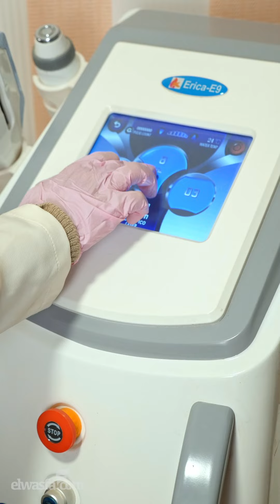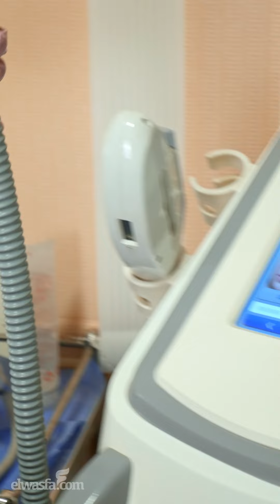جلسة نضارة سريغة للمناسبات | تقشير سريع للوجه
انا اول ما سمعت ان جلسة تقشير و مش هحتاج بعدها افضل فالبيت قولت بس هى ديه 😍😍